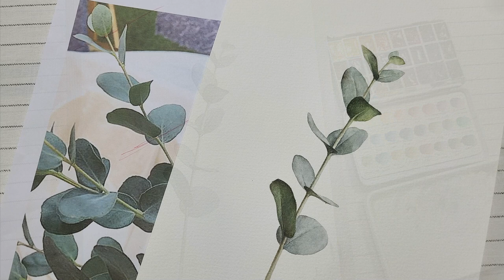감성수채화로 유칼립투스그리기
안녕하세요~^^나무아래그림입니다.
지난 영상에서 유칼립투스 밑그림 그리는 방법을
소개해 드렸습니다.
이번 영상은 채색하는 과정을 빈티지한 가을 색감으로
표현해 주었습니다.

watercolor : MaimeriBlu
paper : Saunders Waterford 300g/㎡
brush : Silver Black Velet 3000s 4"